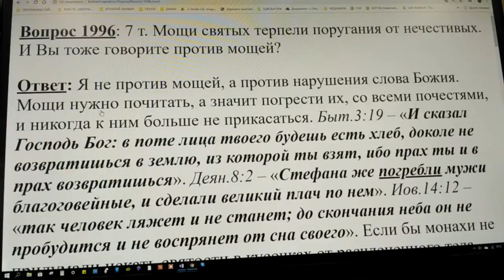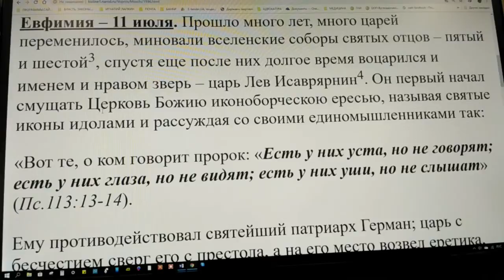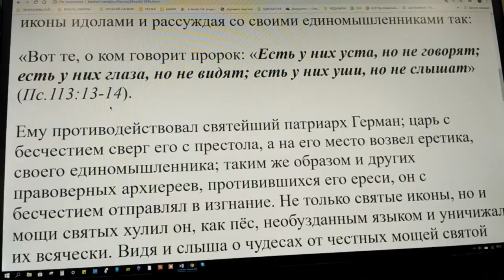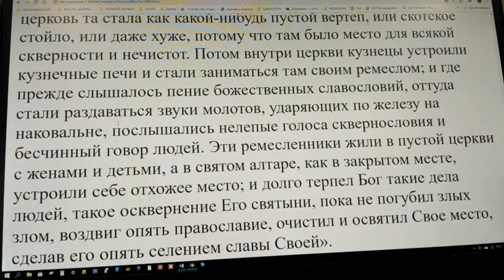1996. Мощи терпели поругания от нечестивцев?